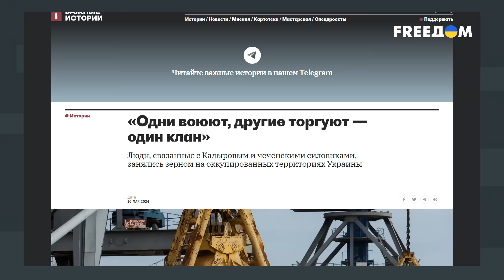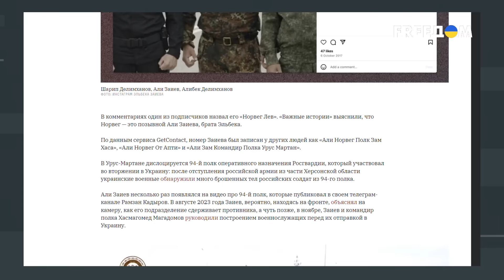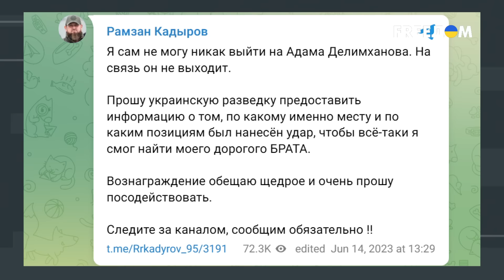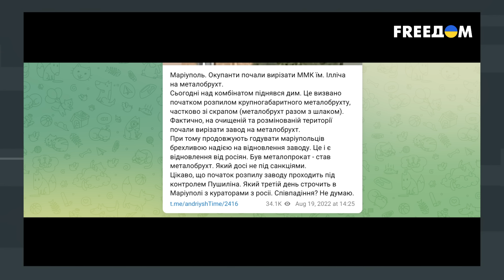Клан Кадырова КУШАЕТ "ПАЛЯНИЦЮ"? 🥴 Тиктокер ВЫПРАШЕВАЕТ у ГУР сдать сообщника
В этом выпуске мы обсудили каким образом кадыровская банда вывозит украинское зерно с оккупированный территорий, какие схемы они провернули и будут ли они за это отвечать.

00:00:00 - сколько украдено украинского зерна
00:01:25 - кто стоит за кражей?
00:03:38 - как Делимханова ранили
00:04:40 - схема по вывозу зерна
00:07:07 - распил завода на металлолом
00:10:09 - Кадыров серьезно болен
00:12:37 - Россия не убежит от репараций

Видео опубликовано исключительно с документальной целью, чтобы доносить правду о событиях, которые сейчас происходят в приграничных населенных пунктах России. Ролик не призван шокировать зрителей